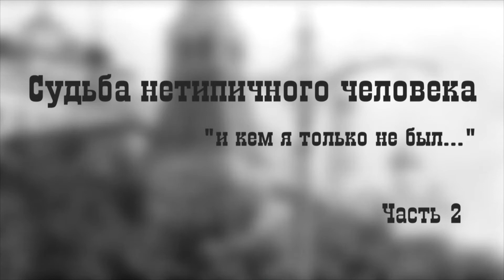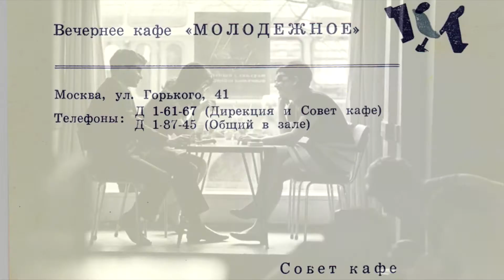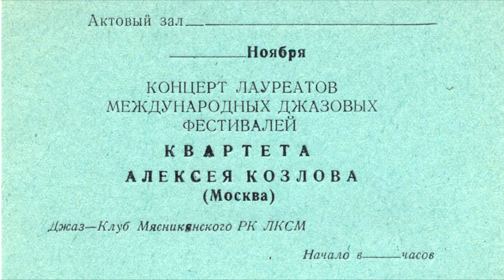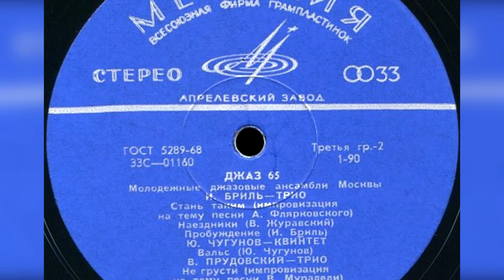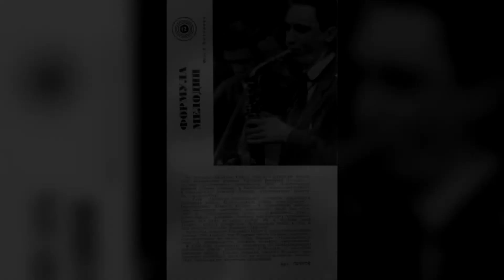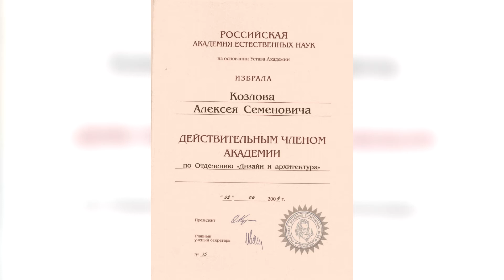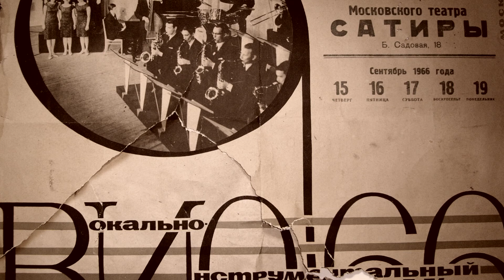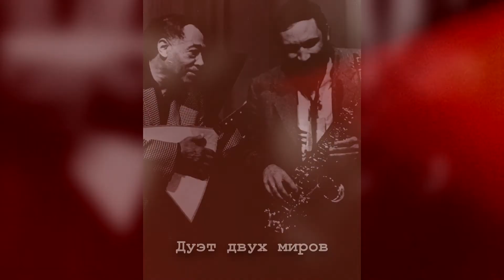Алексей Козлов - Судьба нетипичного человека. Часть вторая.